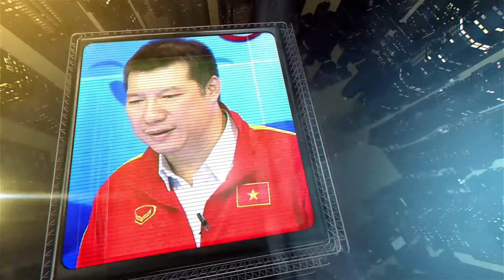Ngẫm mà Xem số 24 | Anh Đức gia nhập HAGL: Bầu Đức còn muốn đá cho vui? | NEXT SPORTS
NEXT SPORTS | Ngẫm mà Xem số 24 | Anh Đức gia nhập HAGL: Bầu Đức còn muốn đá cho vui?

Cần phải biết rằng, với những ai quan tâm tới HAGL đều thấy Bầu Đức không tham dự quá nhiều vào công tác chuyên môn của đội bóng phố Núi. Nghĩa là các cầu thủ không cần phải quá bận tâm với những phát ngôn từ ông chủ của mình.

Còn với riêng Bầu Đức, người đàn ông này luôn khiến giới truyền thông đau đâu suy nghĩ về tính thực hư từ những phát ngôn đậm chất cá nhân. Song với tình hình khả quan trước mắt, thật khó tin khi tôn chỉ “Đá cho vui” là các đích mà người đàn ông này hướng đến, nhất là khi nhìn vào thương vụ Anh Đức.